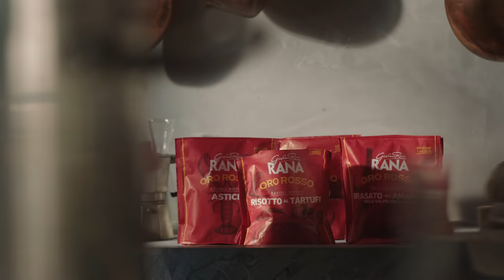Spot TV RANA Oro Rosso - risotto al tartufo - 2021